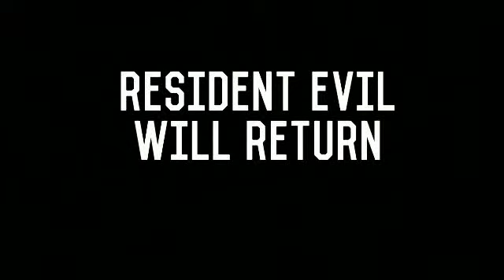Resident Evil S02xE07- No Rest for the Wicked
Jill and Carlos try to escape the city with the Nemesis hot on their trail, but, their escape plan has disastrous results in the mid-season finale.